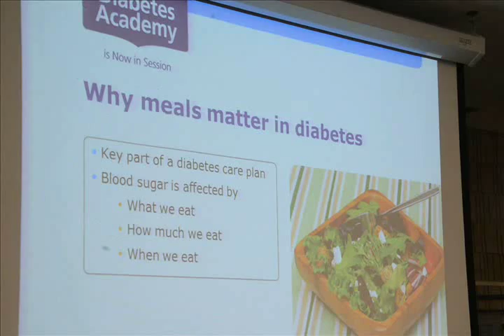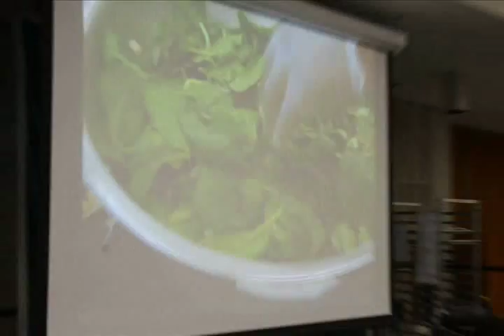Chef Dana Herbert Teaches Cooking for Diabetes at BCC Nov 14 15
The Novo Nordisk Company offers free community education on a variety of topics related to diabetes management. On November 14, 2015 the Company sponsored a cooking demonstration by Chef Dana Herbert of Bear, Delaware who prepared a spicy turkey chili dish and a an apple, almond and spinach salad that those in attendance had a chance to sample. Chef Dana is a Graduate of Johnson and Wales University in Providence, RI and has worked at the Four Season in Boston. He came to Fall River as part of Novo Nordisk's Diabetes Academy that teaches people about how to cook low-carb meals at home. He tours the country educating people with diabetes on how they can make their culinary creations delicious, nutritious and sensible for a sugar-free diet. Headquarted in Denmark, Novo Nordisk is a global health care company with more than ninety ears of innovation and leadership in diabetes care.